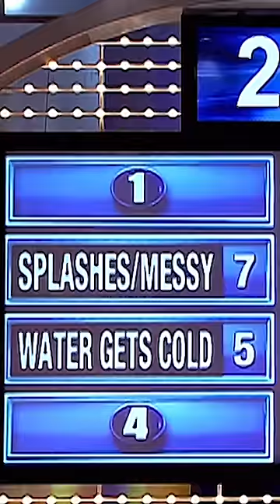Steve Harvey: “Stretch out!”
What’s a reason making love in the bathtub wouldn’t be romantic?? 🤔🛁😳 SteveHarvey demos!